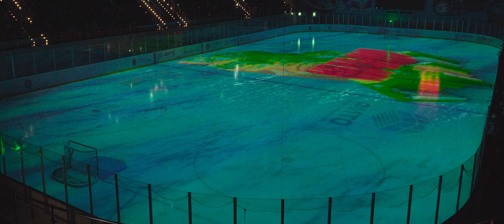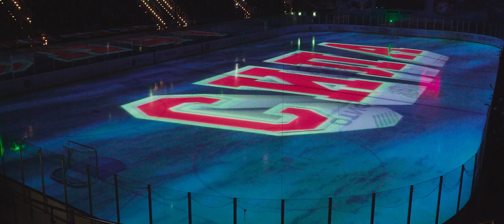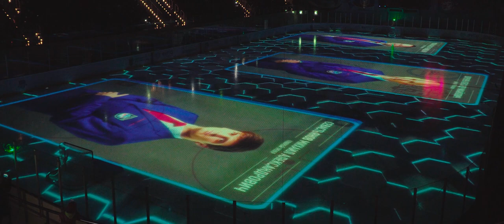3D mapping на открытии чемпионата по хоккею. Проекция на ледовую арену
К нам обратилась молодежная команда из Карелии в преддверии открытия чемпионата по хоккею. Они обратились за полтора месяца до мероприятия, поэтому нашей команде предстояло проделать большой пласт работы в короткие сроки.

Мы успели реализовать все задачи в сжатые сроки и успешно провели мероприятие. Это было первое мероприятие подобного вида и масштаба в этом регионе.

Нам удалось создать невероятную атмосферу праздника открытия чемпионата, зрители были в восторге!

Основная сложность в реализации проекта заключалась в том, что у этой арены достаточно низкие трибуны, поэтому нужно было разрабатывать видео контент таким образом, чтобы он был одинаково хорошо виден с любой точки стадиона и доступен каждому зрителю. Нам удалось справиться с этим технически сложным моментом. Результат просто завораживает, можете убедиться в этом сами!

Проекция на льду, проекция на ледовой арене, видеопроекция на льду, проекция на лед, 3D mapping на льду, 3D проекция на льду, световая проекция на льду, световое шоу на льду, видеопроекция на льду

Цены на программу и комплекты с проекторами, предложения, партнёрские условия на нашем сайте

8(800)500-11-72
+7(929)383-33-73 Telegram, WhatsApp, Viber